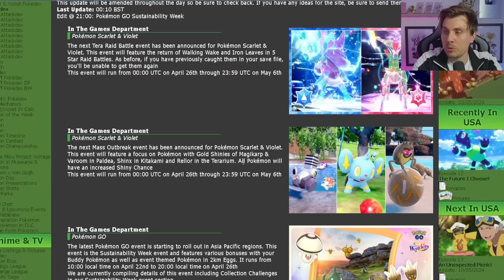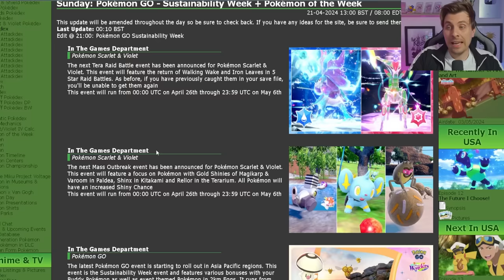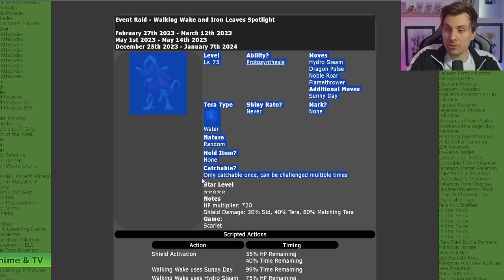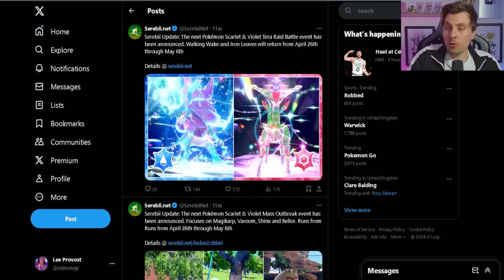NEW! GOLDEN WEEK Tera Raid & Mass Outbreak EVENTS Announced in Pokemon Scarlet and Violet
Today we cover the latest Tera raid and Mass Outbreak Events coming to Pokemon Scarlet and Violet.